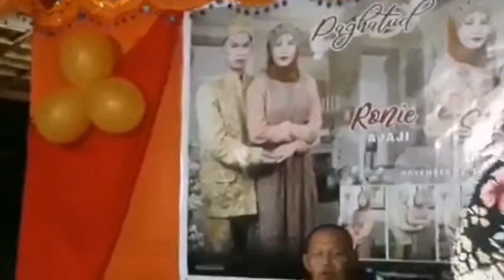PARDU JUMAAT / Cover by Indah nalyn